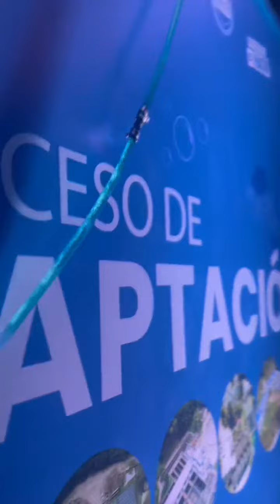Acompañemos a Diego Arias, estudiante del colegio Liceo Patria en un recorrido lleno de conocimiento